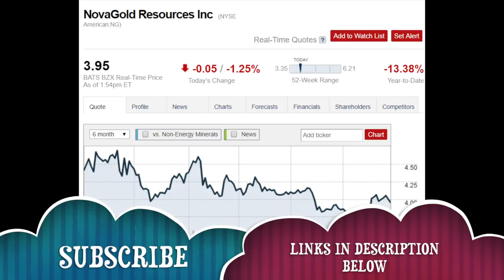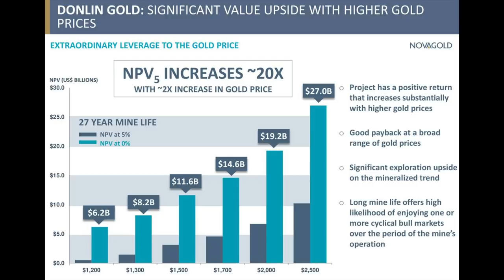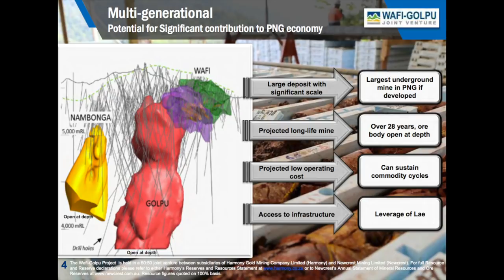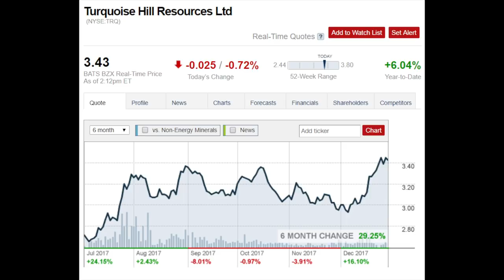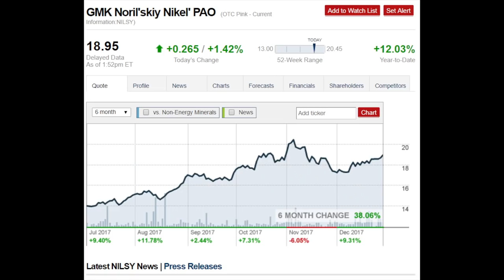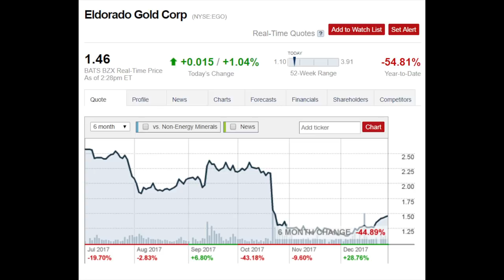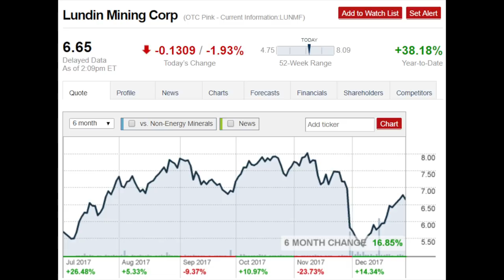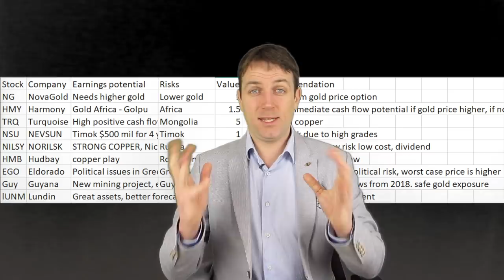10 MINING STOCKS TO BUY FOR 2018 - RECAP 2017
I am also a book author:
Modern Value Investing book:

Commodities (gold, copper, zinc, nickel) did relatively well in 2017 and consequently some recommended miners did extremely well while others unperformed. In this video I discuss the stocks to buy I recommended in 2017 to give you an overview and insight into what to expect from these stocks going forward. All 10 are definitely stocks to watch in 2018 as all are good companies and you have to see which one is best for your portfolio strategy.